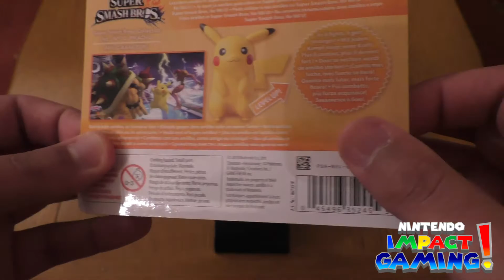Super Smash Bros. amiibo Collection #10 Pikachu Unboxing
Hey everyone! :) Check out the another edition of Nintendo Impact Gaming's amiibo & Mii series as we unbox Pikachu from the Pokémon series! :D

I do loads of stuff on the channel from gameplay videos, unboxings, podcast and a whole lot more. If you are interested in being part of an episode or want to say hey and get a shout out, just say hey in one of my videos. Thanks for checking out the channel and make sure to Subscribe, Like, Comment and Share as I am truly grateful! lol And please follow us on our other Social Network sites. Thanks! :)

Wii U = BarryDunne
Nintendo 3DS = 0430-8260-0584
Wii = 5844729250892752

Vine = NintendoImpactGaming